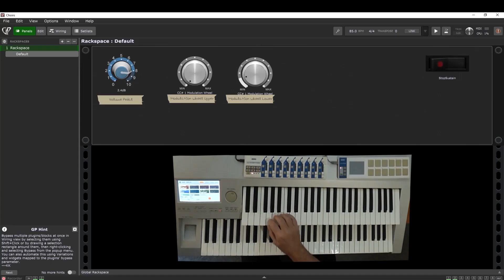Vocals Yamaha D-Deck, with Gig Performer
This is an experiment I did playing on the Yamaha D-Deck and using Gig Performer that is a very useful toll for real time performance.
I use software libraries like Voices of Passion and Orchestral Choirs by East West, AudioBro Orchestral Basses and Damage by Native Instruments.
I have programmed the controllers I need to the Korg NanoPad and NanoKontrol. I have also programmed zones in my upper manual and play different sound libraries.